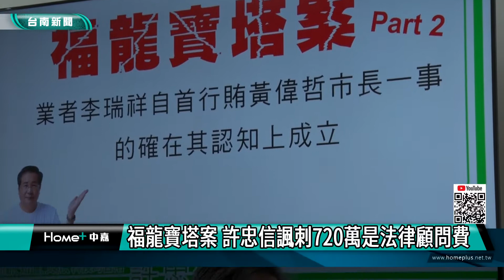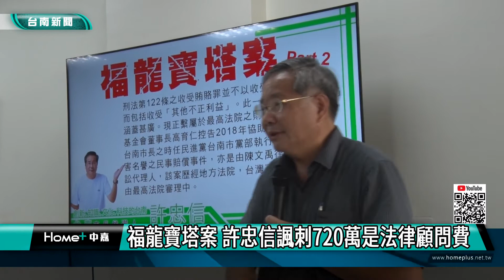爆料｜福龍寶塔案 許忠信諷刺720萬法律顧問費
針對福龍寶塔一案 預告將有三次爆料的無黨籍市長參選人許忠信 28日第二波爆料 除了要追究市長黃偉哲的責任 也對著當初720萬支付是法律顧問費 還是一次支付 真的太離譜 質疑是不當利益 呼籲黃偉哲說清楚 檢調也要查明白

許忠信表示，就陳文禹律師與啟承公司（實際負責人應為李瑞祥）之關係而言，法律顧問是長期信任之關係，陳文禹律師與啟承公司間未見長期信任關係，足見該720萬並非法律顧問費，而且其給付方式與一般法律顧問費之給付方式不符。顧問費之給付方式為定期（例如一年）給付，但啟承公司向陳文禹律師所屬之宏宇法律事務所所給付者卻是一次給付（三次密集地匯款）總數高達720萬之金額，顯與法律顧問費之給付方式不符，足證其並非法律顧問費，更何況法律顧問費不會如此之高。